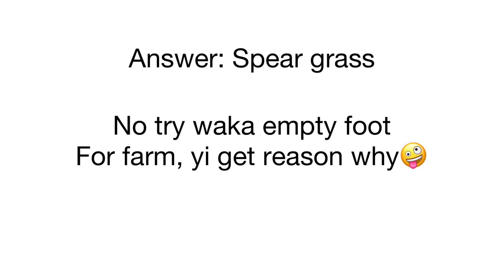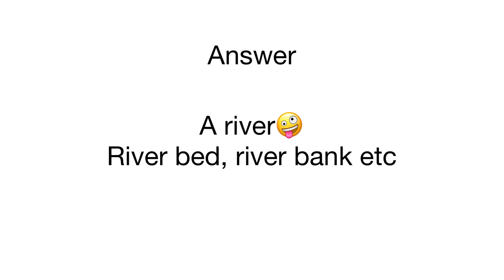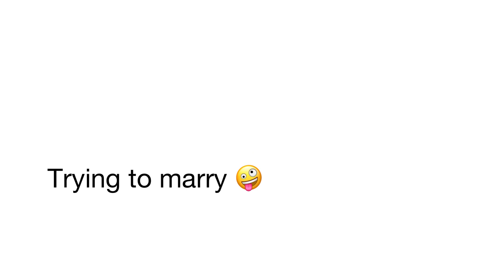Bamenda lifestyle | my holidays in bamenda ☺️| rainy season in the village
Shalom🙏🏽🙏🏽. Thank you for checking my channel, I appreciate the love🌹

Available for streaming on all sites

1)iPhone 11
2)Sony A5100